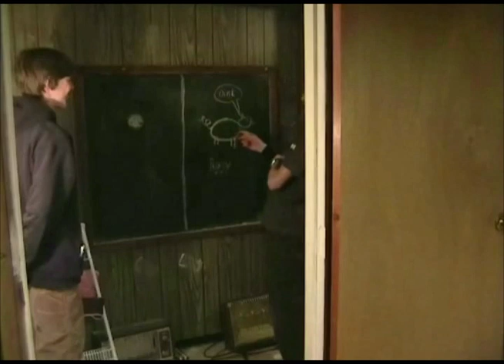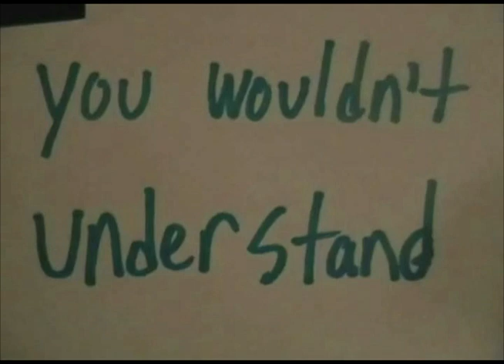The Matt Cook Show - Remastered Episode 3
In the third installment of the remastered episodes, Evan applies for a new job, Matt ain't no holla back girl, and Alex beats Brandon at several board games.

Starring Matt Cook, Alex Toll, Evan Christie, and Brandon Thompson -  The Matt Cook Show is comedy produced at gun point.